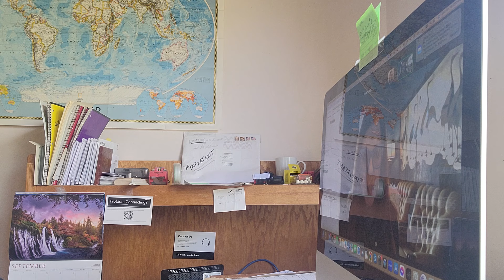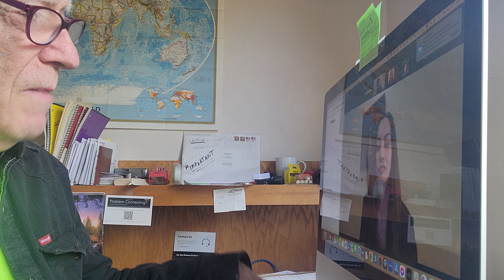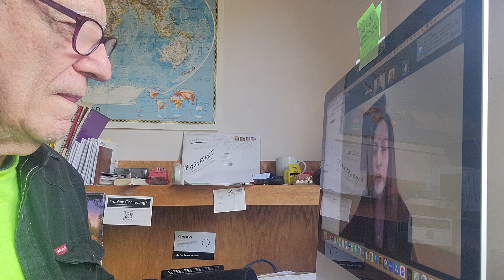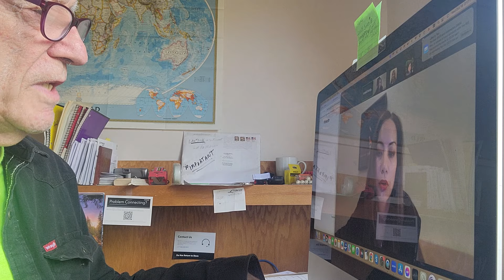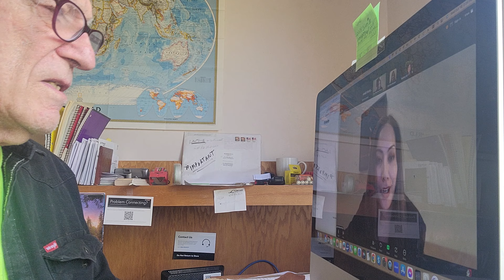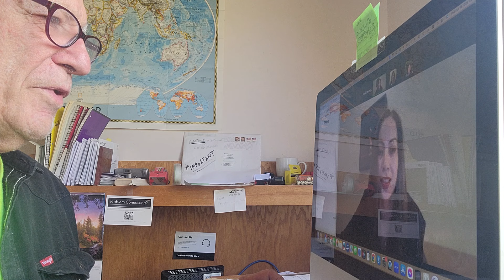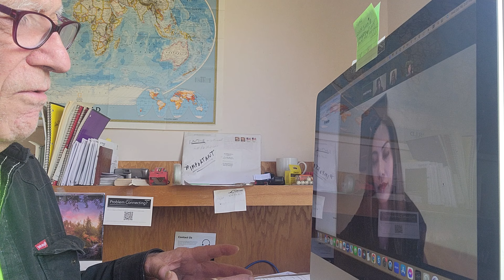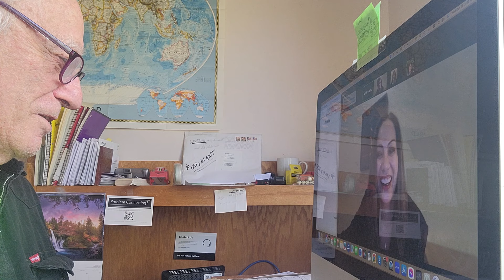Exploration of what wealth management is